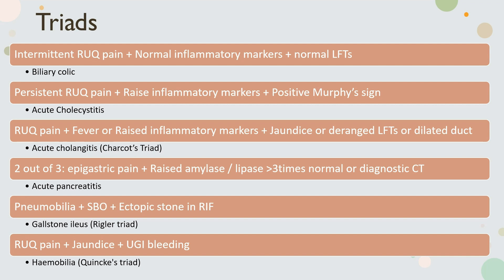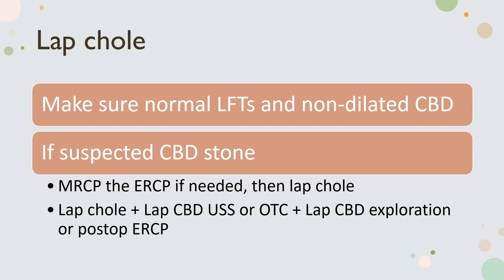EGS7 - Biliary - Triads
Emergency General Surgery - Ramadan 1445
Sources: